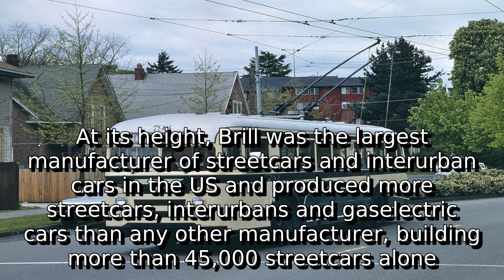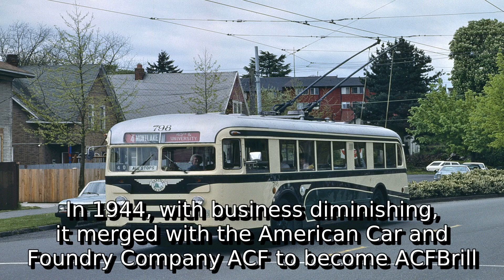Learn about j. g. brill company | what is acf certification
A detail information about what is acf certification. I do not own it. I just make video out of this so that some people get some help.